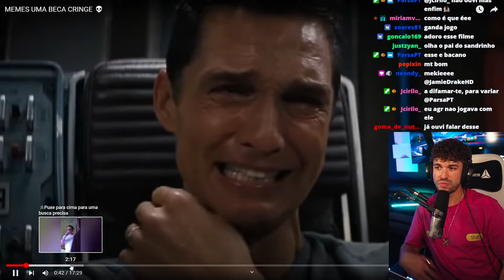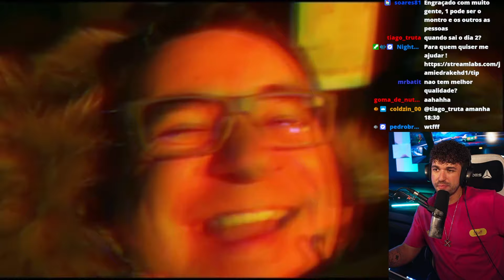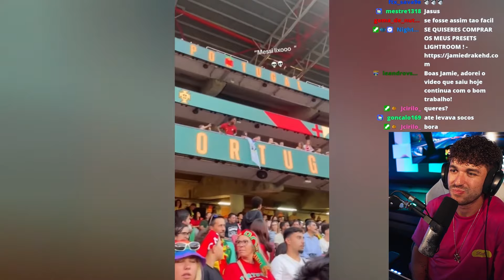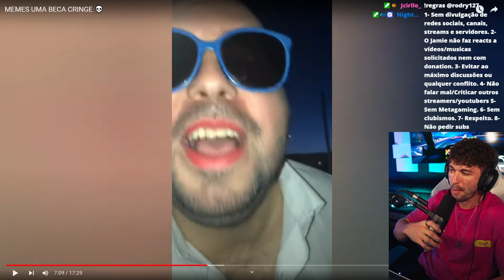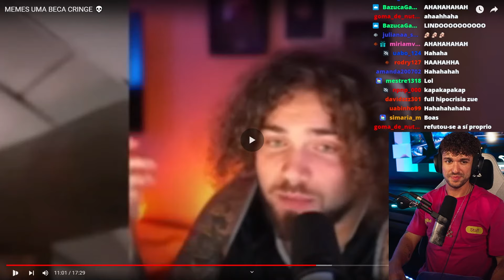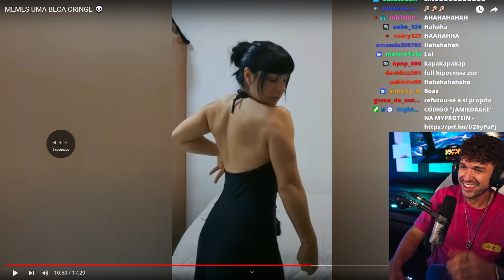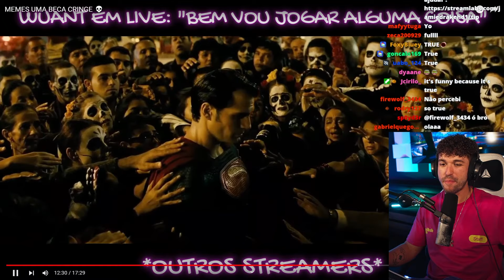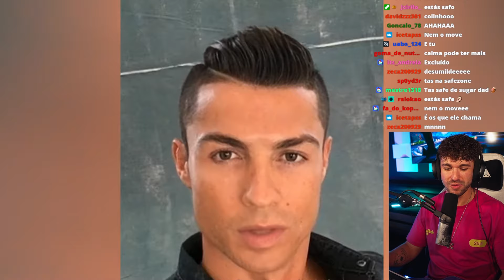JAMIEDRAKE REAGE A TUGATUBE "MEMES UMA BECA CRINGE"